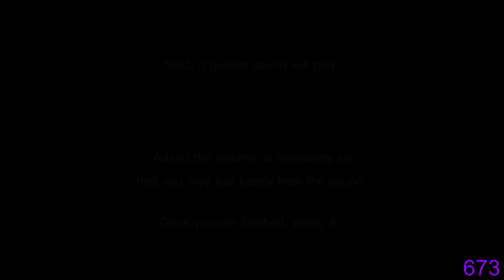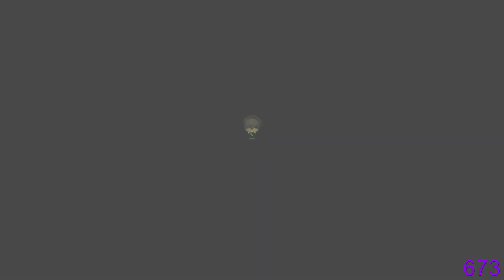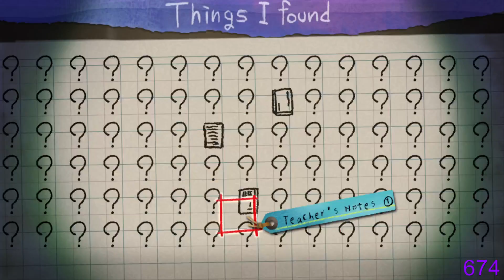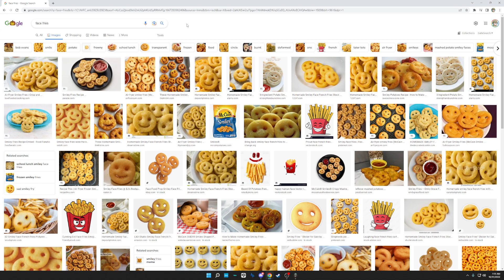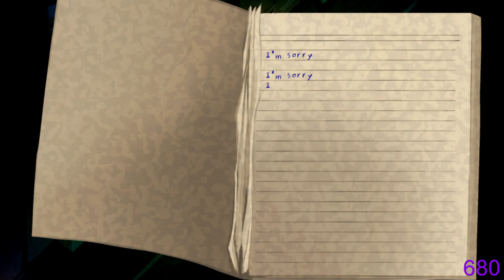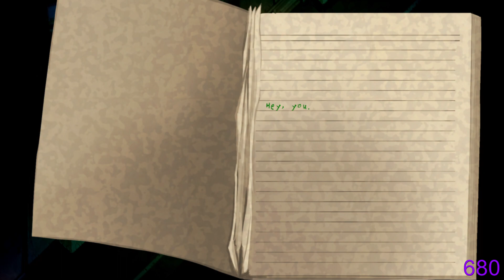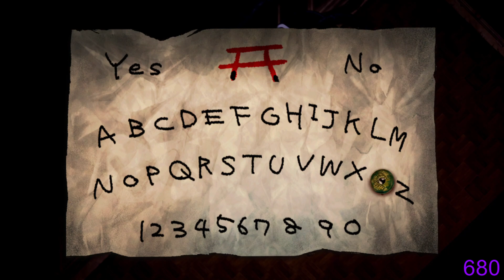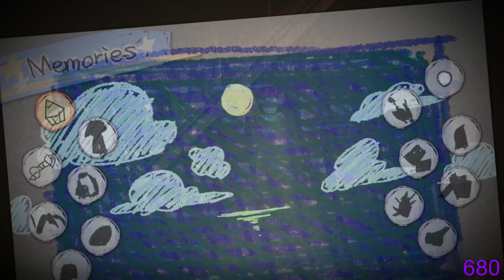I am finally playing it Late night I have lost my mind edition